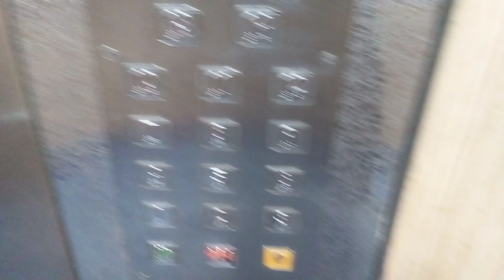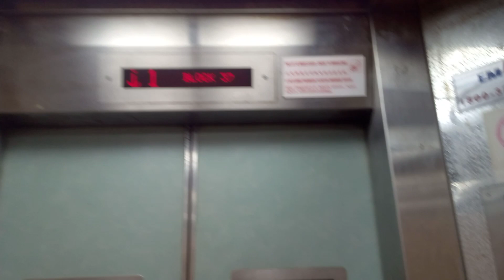Block 37 Circuit Road Fujitec Lift (Lift B)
In this video, I ride a lift at Block 37 Along Circuit Road, Singapore (a very huge block in MacPherson, Singapore).

This lift serves a total of 14 storeys without any Basement Levels and skipped Level 15 & 16.

Lift Model: Fujitec

This video was recorded on 5th March 2024 Tuesday at Block 37 Along Circuit Road, Singapore and this video was recorded by me.